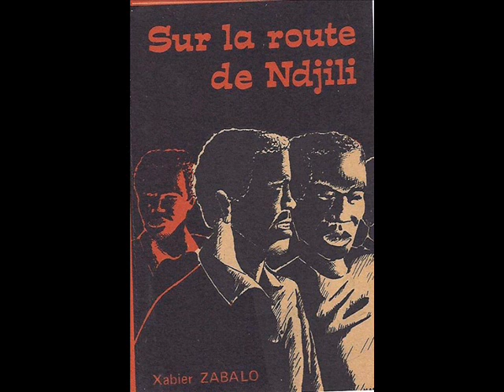Xabier Zabalo - Sur la route de N'djili (Causerie complète)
01. Chansons de Noël
02. Ce que je veux sans le savoir
03. Une nuit comme les autres
04. La veuve
05. Ballade de deux petits évadés
06. J'en ferai mon affaire
07. Les poches vides
08. Philibert
09. Que le monde chante la vie
10. Sur la route de N'djili